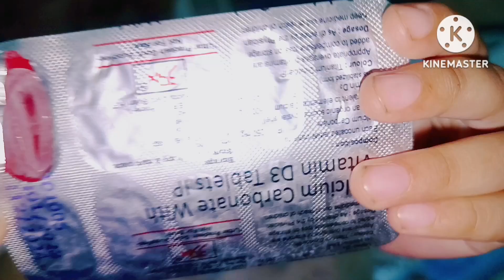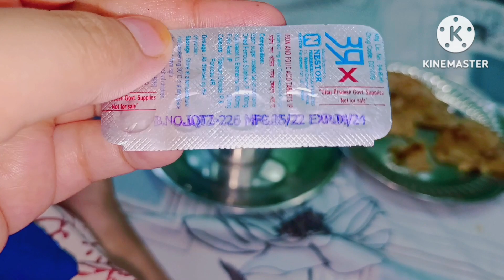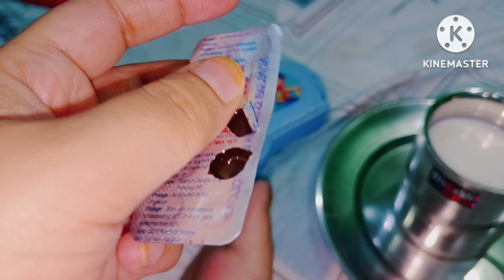Achank s 1 Subscriber bht dur s mujhe dhudte hue Mere 💒 A Gai ! PTA h NHI chla Me Saba Ibrahm bn Gai